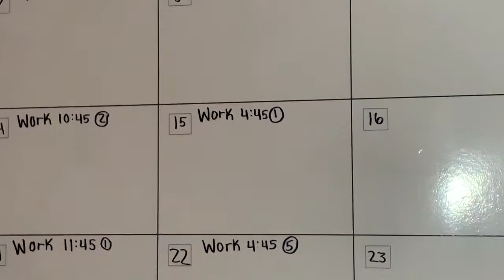Happy New Year!